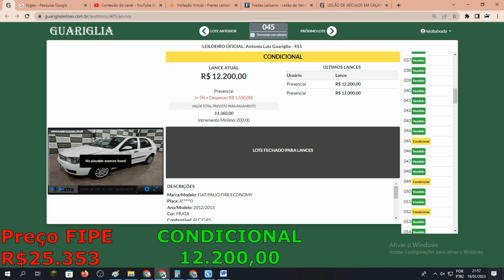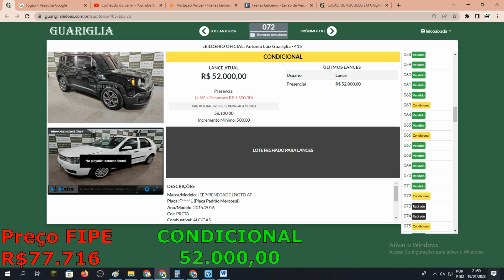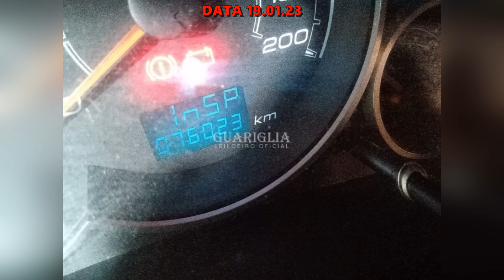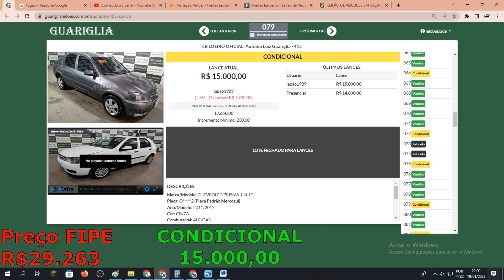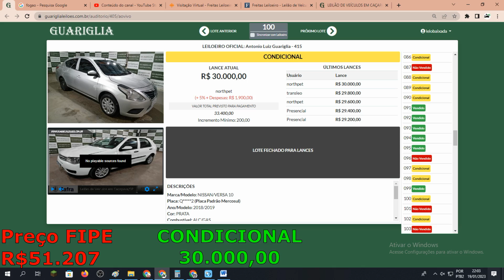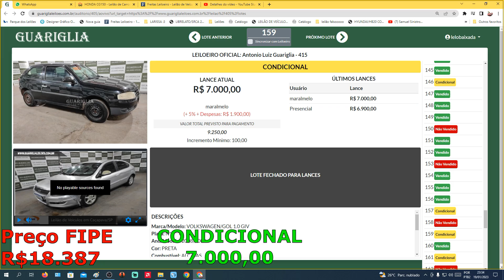LEILÃO DE CARROS BARATOS COM VERSA,PRISMA,RENEGADE,PALIO,GOL,SPACEFOX E MEGANE 19.01.2023